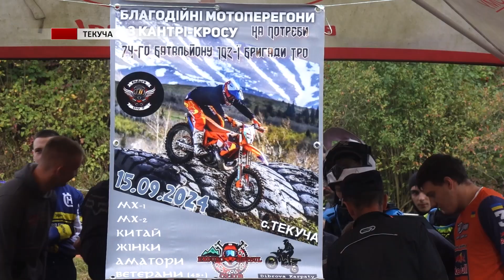У Текучій, що на Косівщині відбулися благодійні змагання з крос-кантрі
Учасники та глядачі збирали кошти на потреби військових із 74-го батальйону 102-ї бригади ТрО. Всі переможці та призери отримали пам'ятні кубки та медалі. Вдалося зібрати на змаганнях понад 32 тисячі гривень.